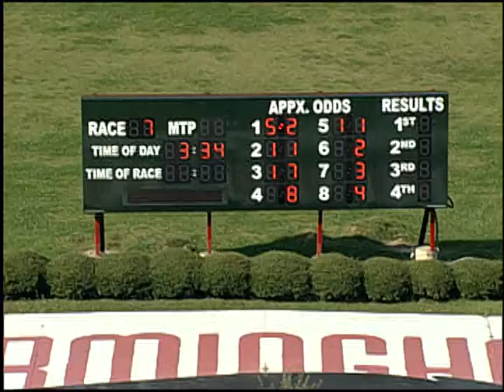09/23/17 Afternoon Race #7